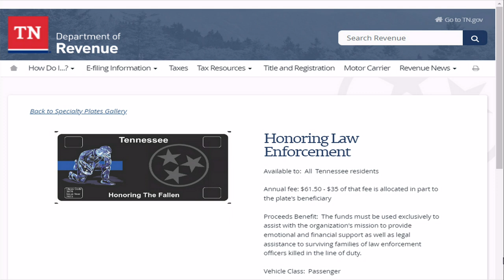‘Honoring The Fallen’ specialty license plates have arrived